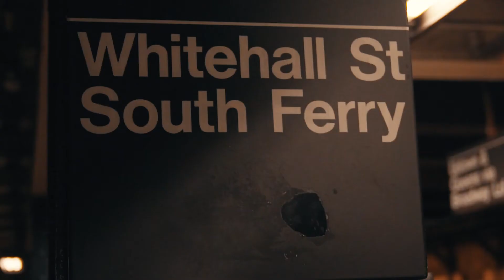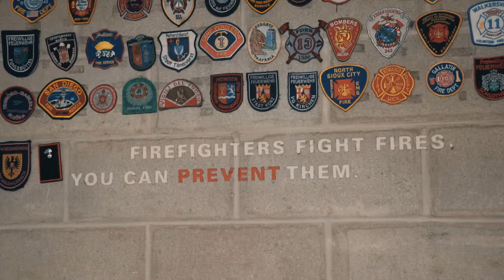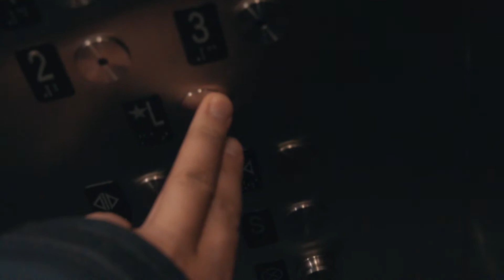Drone flying in Central Park - USA VLog #06